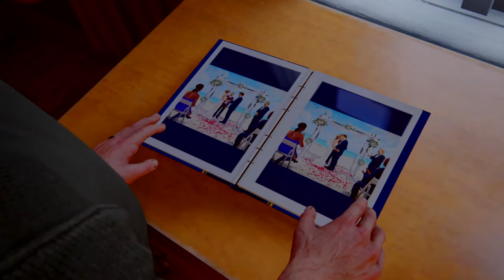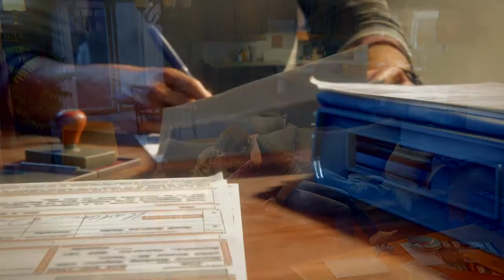Uncharted 4 pt4